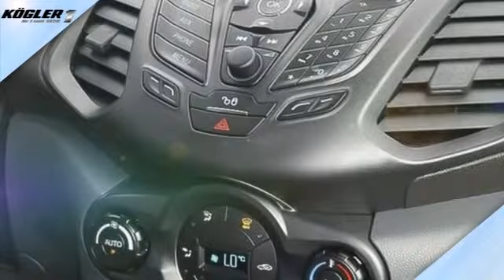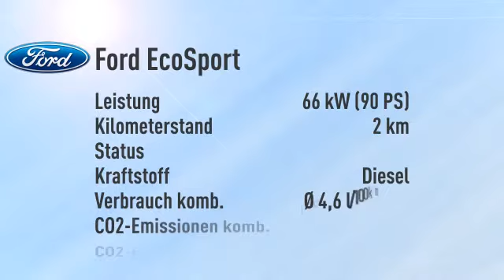Ford EcoSport ECOSPORT 1.5 TDCi -26%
Endpreis: € 17.870,23 - 2 km - 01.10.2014. Weitere Details:
SUV/Geländewagen, Power{kw=66.0} KW, Schaltgetriebe, blau